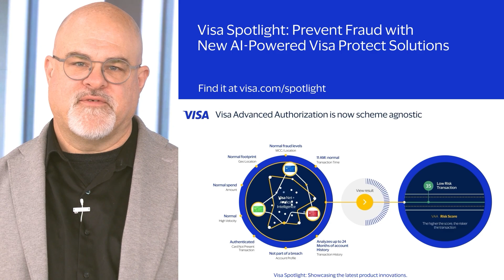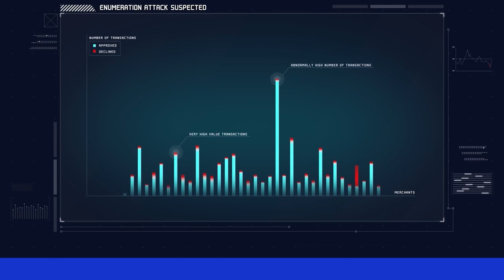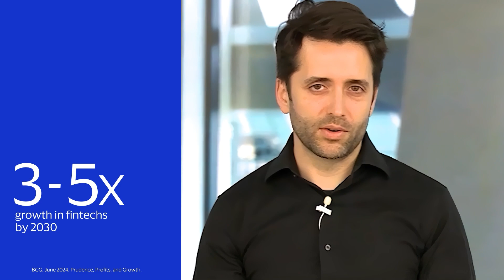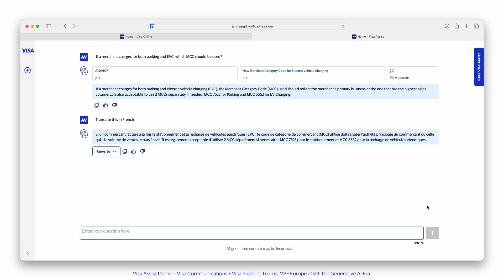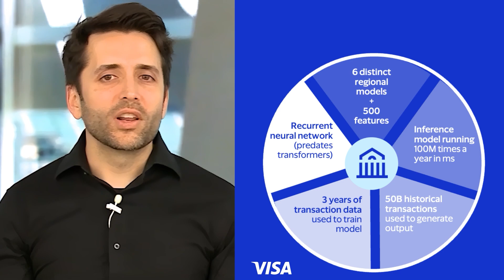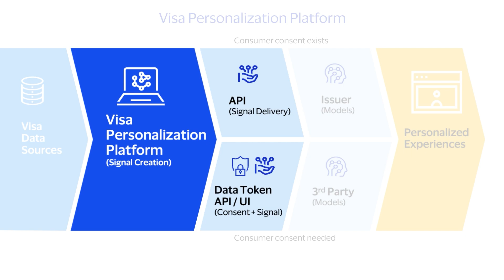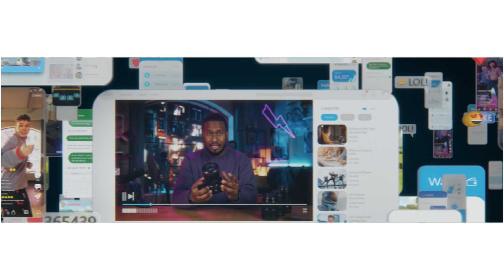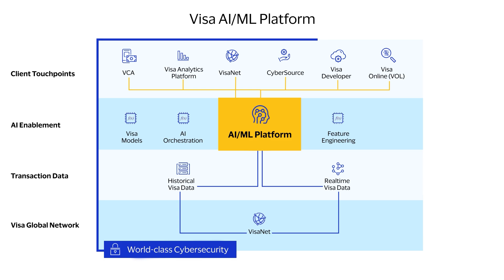Visa Spotlight: Solving Difficult Payment Challenges with AI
Fraud. Rising costs. Rapid market shifts. Banks and merchants face pressing challenges, but Visa is dedicated to delivering the most advanced solutions to help our clients succeed.

Go deep with experts at our next Visa Spotlight on February 12th at 8 am PT to learn how to improve security, operate more efficiently, and drive growth with Visa’s AI products. Join Vanessa Colella, Global Head of Innovation and Digital Partnerships, and AI leaders at Visa as they explore where AI is creating innovative approaches to better protect banking clients and consumers and accelerate AI initiatives.

In this episode, you will:

● Understand the biggest challenges in the payments industry—from preventing AI fraud attacks to boosting revenue—and how Visa uses its deep AI expertise to overcome them.
● Get an overview of Visa's AI products including demos of how they solve client problems.
● Gain insights into how Visa scales its AI development and capabilities to help clients differentiate their brand in today’s ever-evolving landscape.

AI is sparking plenty of conversation. How will you capitalize on this seismic shift in payments to future-proof your business?